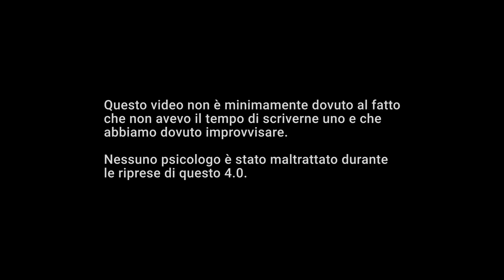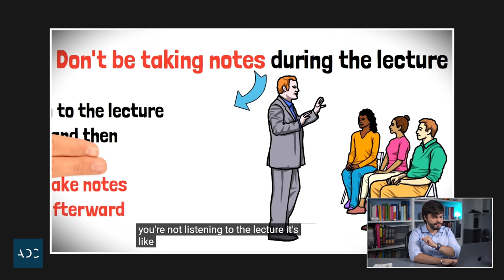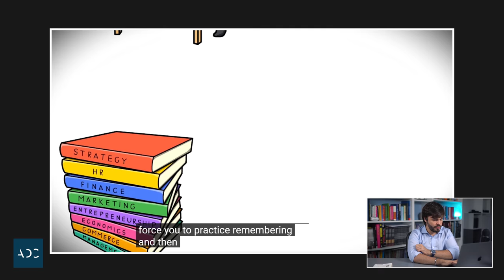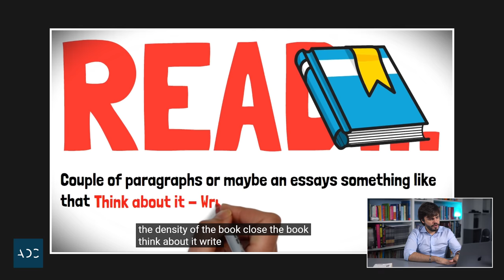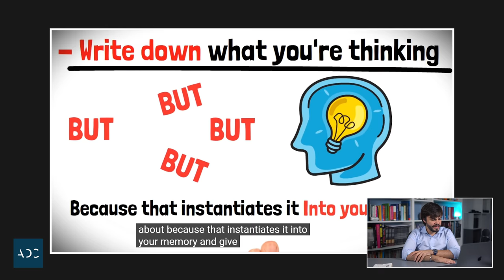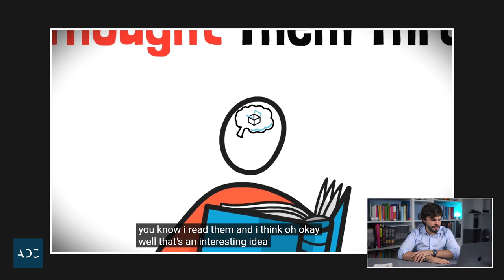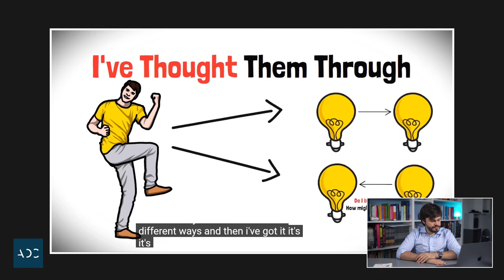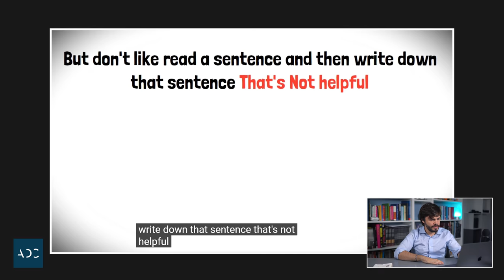PRENDERE APPUNTI a LEZIONE... è INUTILE? [Reaction a Jordan Peterson]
Iniziamo la settimana così.

📌 TIMESTAMP:
► Introduzione (00:00)
► Reaction (01:46)
► Conclusioni (11:16)